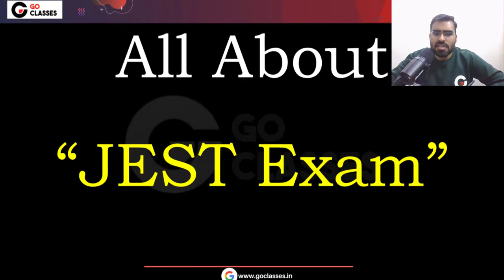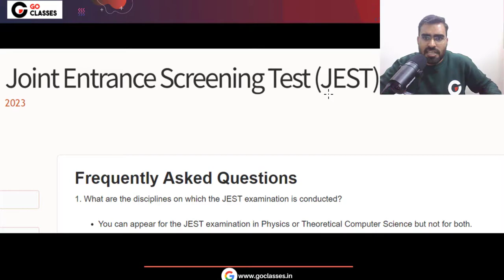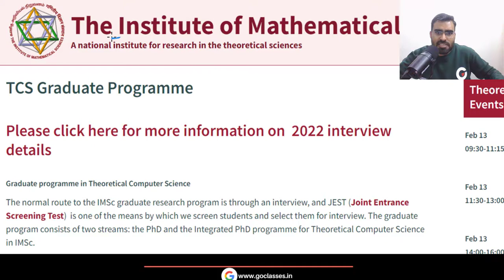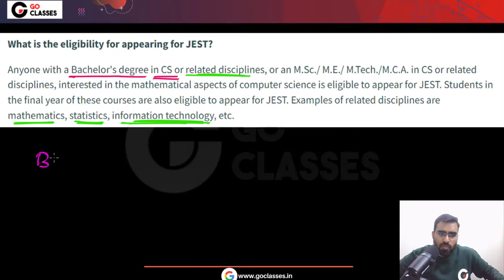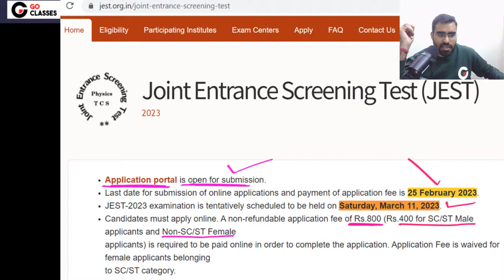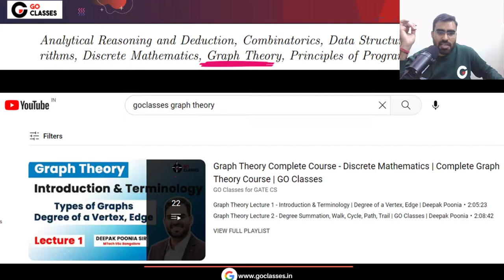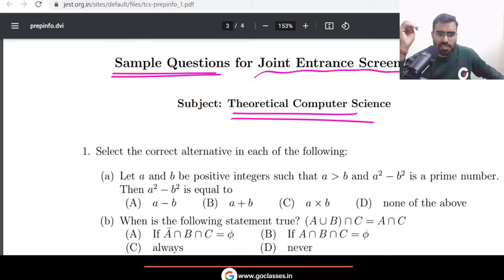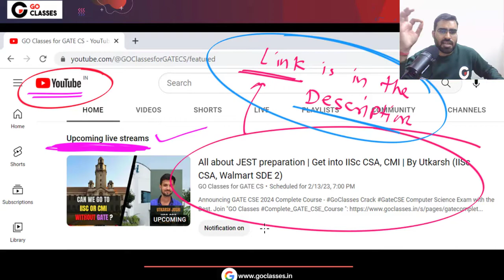All About JEST Exam - JEST Computer Science | Go to IISc Bangalore, CMI, IMSc Without GATE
Go to IISc Bangalore, CMI, IMSc Without GATE.
All About JEST Exam 2023 - Computer Science.

Crack GATE Computer Science Exam with the Best.

➤ Watch Complete Discrete Mathematics and C-Programming Courses on GO Classes( FREE for ALL learners)

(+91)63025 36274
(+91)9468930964